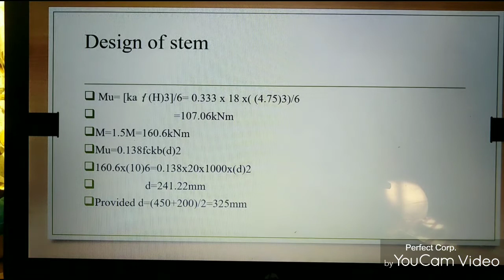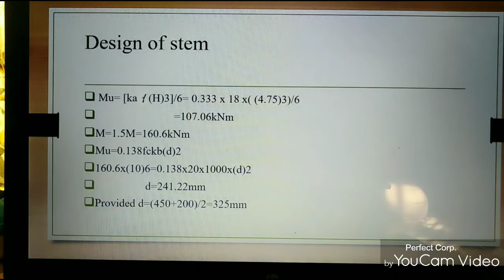Design example cantilever retaining wall part 2(in malayalam)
The video contains design of stem of retaining wall. The remaining portion of design will be desscused upcoming videos